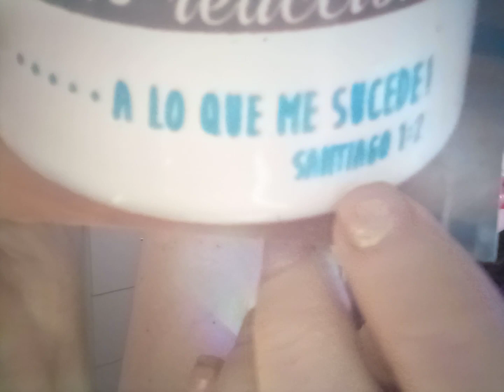ASMR BRUJITA BLANCA TE REALIZA UNA LIMPIA PARA LAS MALAS ENERGIAS PART 1💤💤💤💤🎃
HOLA CHICOS FELIZ VIERNES  HOY UNA PETICIÓN DE UNA AMIGUITA SUSCRIPTORA LIMPIA DE LIMON Y CANELA PARA TU SUERTE EN ESTE Video ENCONTRARAS SONIDOS DE TAPPING SUSURROS MASAJES Y MUCHO MAS 1

SI GUSTAS APOYAR AL CANAL PUEDES HACERLO AQUI

CORREO